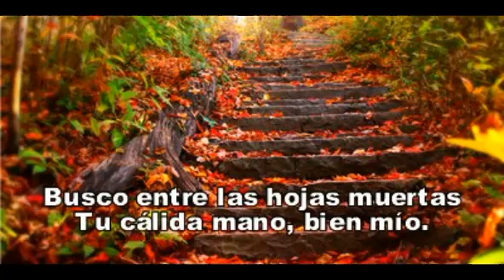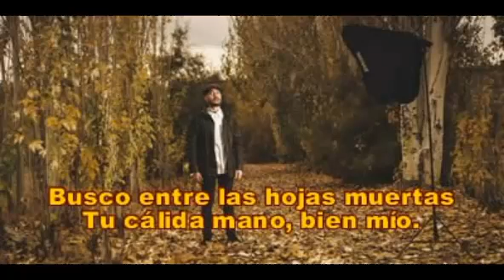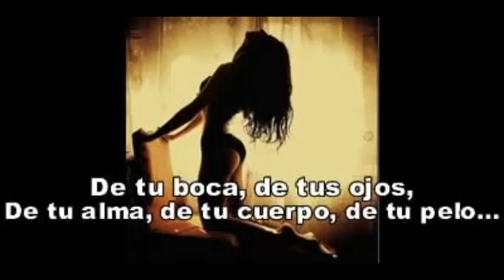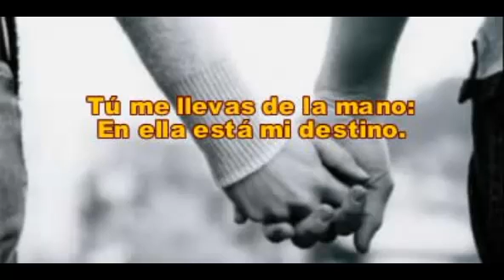0279 20 2 20 CAMINO Juana Castillo Escobar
Para amantes a la poesía. Nueva versión por cambio de música de fondo